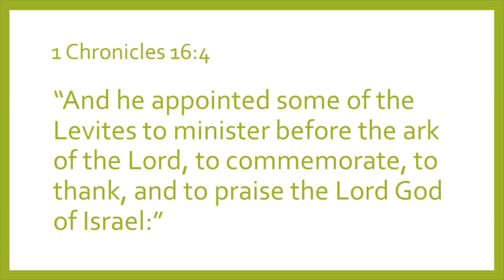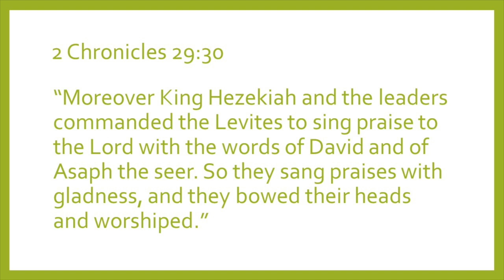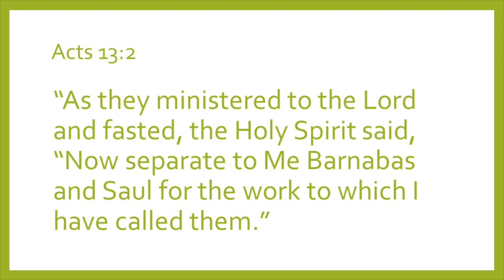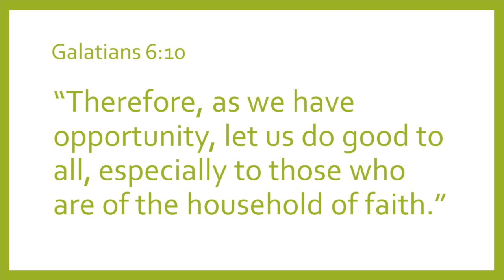You are a Minister: Ministry to the Household of Faith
The Book of Ephesians 4:11-12 tells us that the saints are to do the ministry. 'One of our highest priorities is to minister to those who are a part of the household of faith. This means that God's people are to receive ministry from others who are willing to "do good".  This message looks at the importance of the church family, and how when we come together we encourage one another.